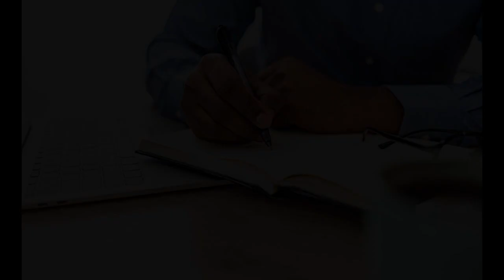Speak Your Goals Out Loud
The best way to solidify your goals is to read them out loud.

Think about your goals.  Write them down.  Speak them into existence.
Health Truly Is Wealth

Will

 * Check out my most recent case study with Dan Henry on how he went from Dad Bod to Ripped in just 6 months